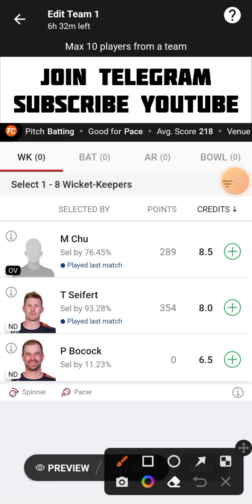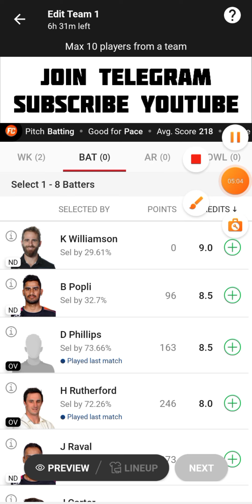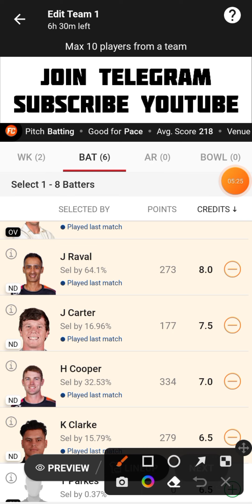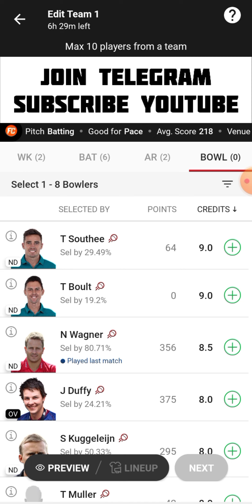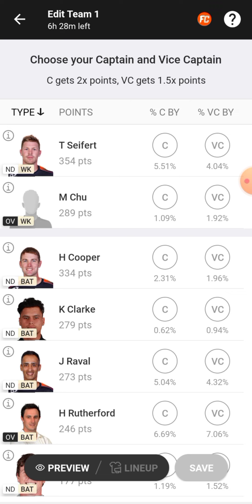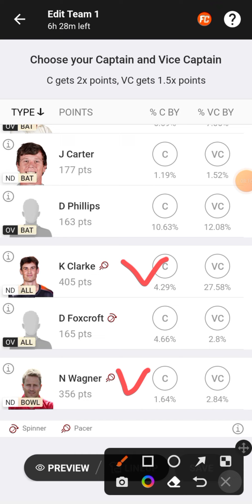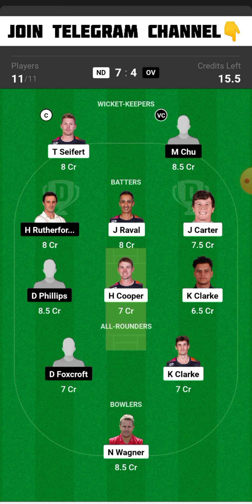ND vs OV Dream11 Team | ND vs OV Dream11 Prediction | ND vs OV The Ford Trophy Dream11 Team Today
ND vs OV
ND vs OV Dream11
ND vs OV Dream11 Team
ND vs OV Dream11 Team Today Match
ND vs OV Dream11 Prediction
ND vs OV Dream11 Prediction Today Match
ND vs OV Playing 11
ND vs OV Live Match Streaming
ND vs OV Today Match Dream11 Team
ND vs OV Today Match Prediction
ND vs OV Team Today Match
ND vs OV Dream11 SL GL Team
ND vs OV Small League Grand League Team
ND vs OV The Ford Trophy Match Dream11 Team
ND vs OV Last Match Scorecard
ND vs OV Match Live Score
ND vs OV One Day Odi Dream11 Team Today Match
Northern Districts vs Otago Volts Dream11 Team